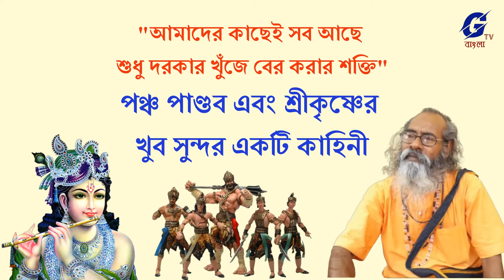After Mahabharat war what were the five Pandavas going to do wrong? | An Untold story | Gaur Das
In this video sri. Gaur das(Singer)  telling an untold story of Mahabharata, After Mahabharat war what were the five Pandavas going to do wrong?.
In Bengali -   মহাভারতের যুদ্ধের পরে পঞ্চপাণ্ডব কী ভুল করতে যাচ্ছিলেন?
a mysteries untold story of Mahabharata. The jackal and a deadbody story.
Most of our videos are made in Rarh Bengali language of Birbhum.
please comment us if our audio quality is poor. We will fix that soon.
আপনি আমাদের কাছে কি ধরণের ভিডিও চান আমাদের কে বলুন  আমরা সেই রকম ভিডিও আপনাদের কাছে তুলে ধরব এছাড়া আপনি যদি আমাদের চ্যানেল এ নতুন হন তো আমাদের চ্যানেল সাবস্ক্রাইব করুন এবং বেল আইকন ক্লিক করুন,

           ***জিটিভি বাংলা***

জিটিভি বাংলা ইউটিউব চ্যানেল
 " আমার বাংলা - আমার জিটিভি  "
আপনি আমাদের আধ্যাত্মিকতা এবং স্বাস্থ্য সম্পর্কিত প্রশ্নও জিজ্ঞাসা করতে পারেন, আমরা আপনার প্রশ্নের উত্তর তান্ত্রিক সংস্কৃতি এবং আয়ুর্বেদ শাস্ত্র থেকে  দেওয়ার চেষ্টা করব।

Copyright  @GTV Bangla ​